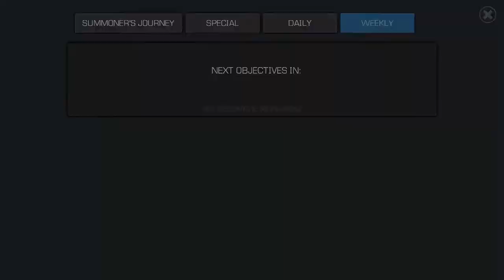MCOC Alliance war season 19, war 7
bit of scrub tier gameplay at the end but i'd just rolled out of bed after 4 hours of sleep, don't judge my garbage lmao